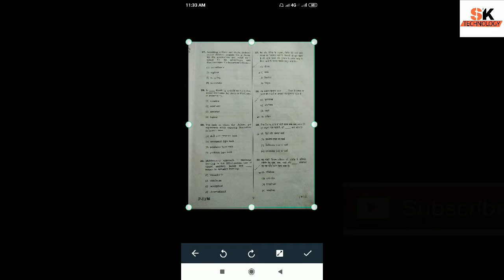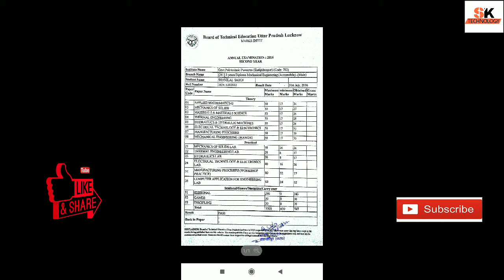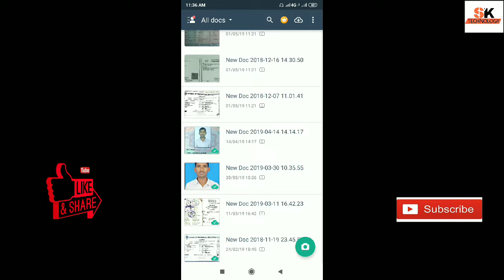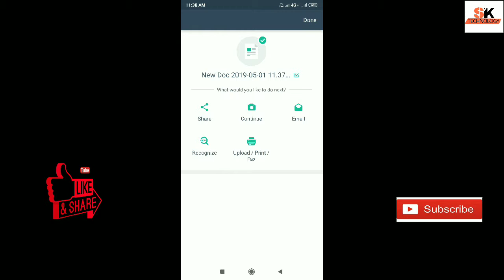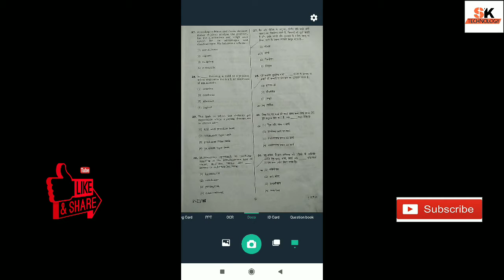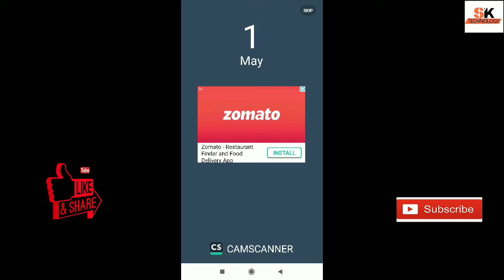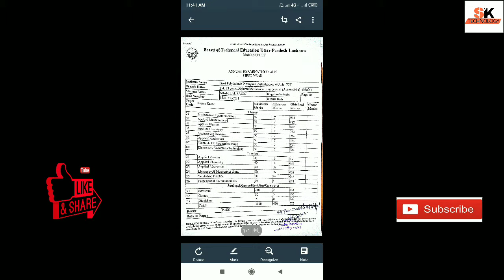DOCUMENT KO PDF ME KAISE BADLE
🔥 दोस्तो इस वीडियो में हम आपको CAM SCANNER का उपयोग बतायेंगे और कैसे आप अपने डॉक्यूमेंट को PDF में बदल सकते है और ORIGINAL के जैसा PRINT कर सकते है  और share कर सकते है

S.K. TECHNOLOGY 👍